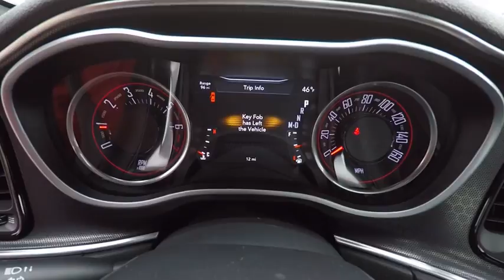2018 Dodge Challenger St. Charles IL D4408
2018 Dodge Challenger GT

1611 E. Main St.